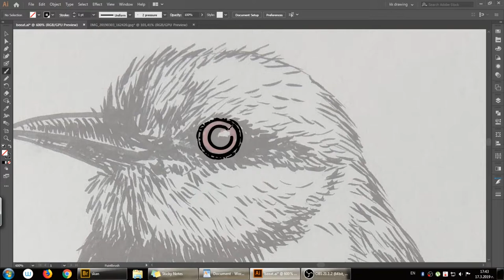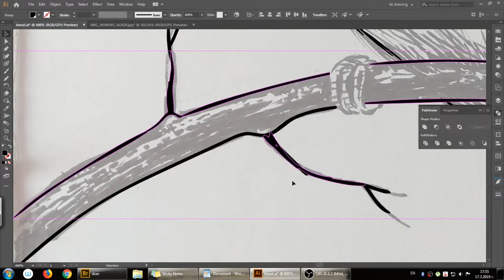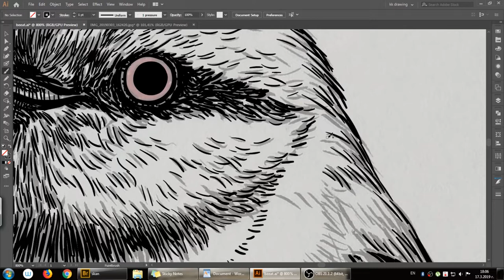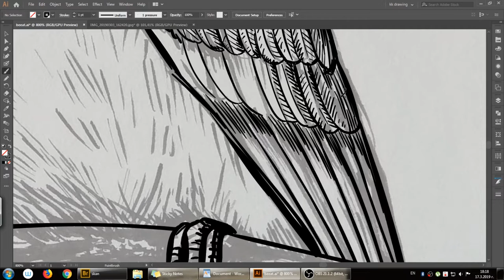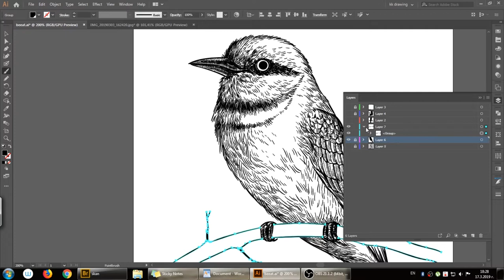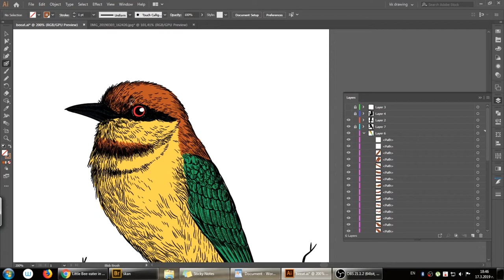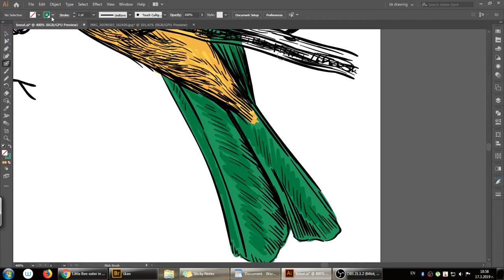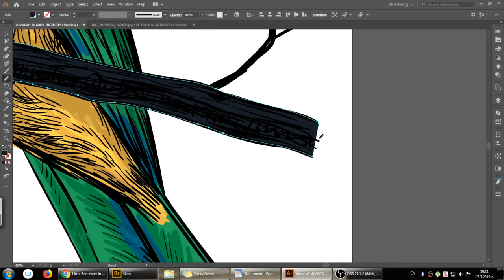Bee - eater from sketch to vector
Time-lapse video of redrawing and coloring of a bee-eater in Adobe Illustrator. This redrawing took me 1 h 30min, the video is reduced to 25 min. I'm using a Wacom tablet for rewarding all my sketches.I used this bee-eater in a few in my patterns, it is available also as a print in my pod shops.